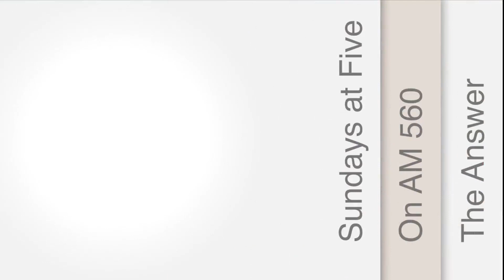Mr.Know It All - Who pays the taxes for Sub Chapter S Corporations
Can I get a new home loan with a tax lien